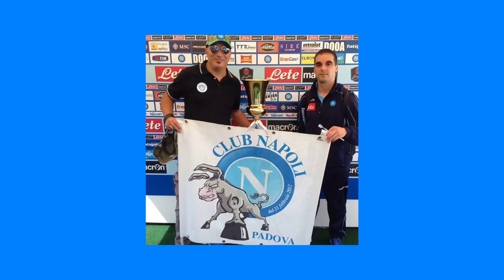NAPOLI-SALISBURGO IL GIORNO DOPO/ANALISI TECNICO-TATTICA